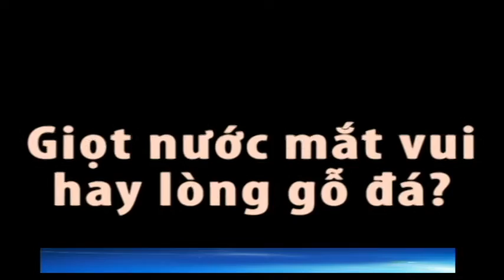5' Việt - hòa tấu một mình - Ta thấy gì đêm nay - Â.N Trịnh Công Sơn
TA THẤY GÌ ĐÊM NAY
Nhạc và lời TRỊNH CÔNG SƠN

Ta đã thấy gì trong đêm nay
Cờ bay trăm ngọn cờ bay
Rừng núi loan tin đến mọi miền
Gió Hoà bình bay về muôn hướng
Ngày vui con nước trôi nhanh
Nhịp sống bao la xóa bỏ hận thù
Gặp quê hương sau bão tố
Giọt nước mắt vui hay lòng gỗ đá

Bàn tay muôn vạn bàn tay
Những ngón tay thơm nối tật nguyền
Nối cuộc tình nối lòng đổ nát
Bàn tay đi nối anh em
Về suối quê hương tắm gội nhục nhằn
Mười năm đêm trong tiếng súng
Ruộng lúa bãi dâu qua cơn kinh hoàng

Mẹ già cười xanh như lá mới trong khu vườn
Ruộng đồng Việt Nam lên những búp non đầu tiên
Một đoàn tàu đi nhả khói ấm hai bên rừng
Một đàn gà cao tiếng gáy đánh thức bình minh.

Đường phố hôm nay sáng rực đèn
Sáng rực đèn trong làng trong xóm
Người đi như nước qua đê
Mặt đất ưu tư đã mở nụ cười
Hàng cây xanh thay áo mới
Người bước bước nhanh như rừng đi tới

Đèn soi trăm ngọn đèn soi
Mặt đất rung rinh bước triệu người
Phá ngục tù đi dựng ngày mới
Rạng đông soi sáng tương lai
Giòng máu anh em đã nhuộm mặt trời
Cùng xương khô lên tiếng nói
Đời sống ấm êm nhân danh Con Người